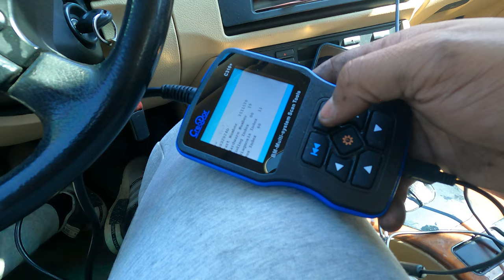Drilling The E39 Exhaust For More SOUND And POWER!!